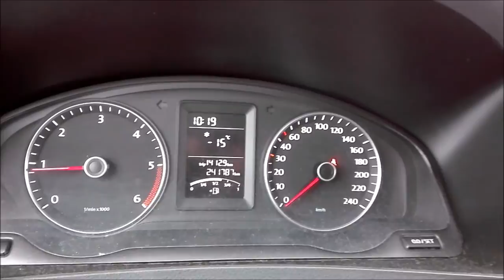Külm, lumine, lahe Zakopane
Täpselt nädal tagasi toimus Poolas Zakopanes FIS Cup võistlussarja järjekordne võistlus (tegelikult 2 võistlust). Tulemus nii hea ei olnud, kui tahaks, aga sellegipoolest tahtsin teile natuke näidata võistluste ajal eluolu. Loodan et meeldib :)